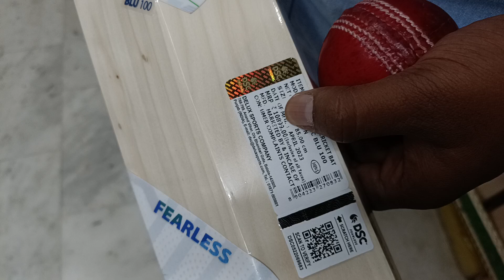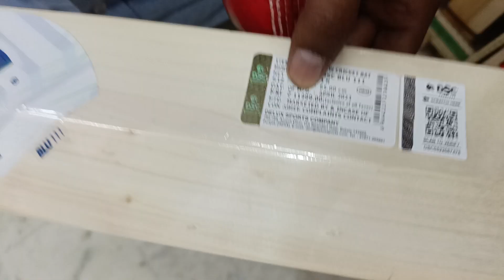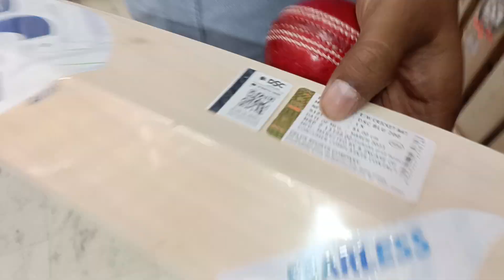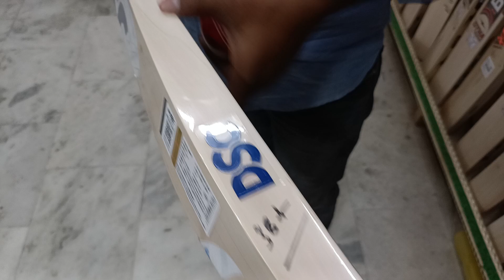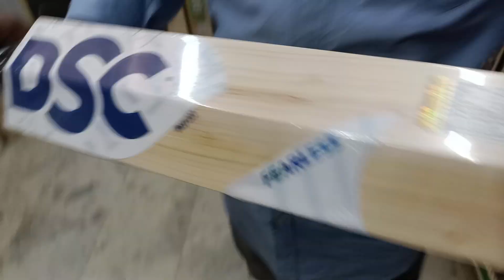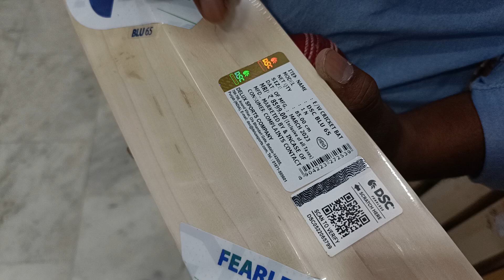DSC BLU Series | +919667010575/9871341741 | Ai Sports Delhi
In This Video You Guys Are Going To See DSC Blu Series, So Watch The Video Till Last To Get To Know About Everything.

Shop Location :
Ai Sports

Thanks

Ai Sports